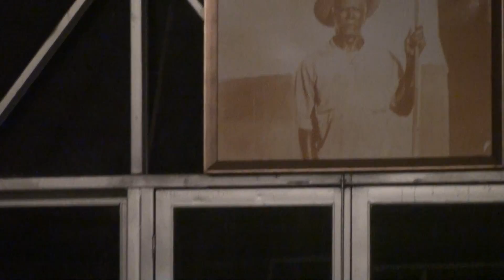COM FÉ EM DEUS - FLOR DE JAGUBE - MADRINHA JÚLIA # 26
DIA DAS MÃES 17